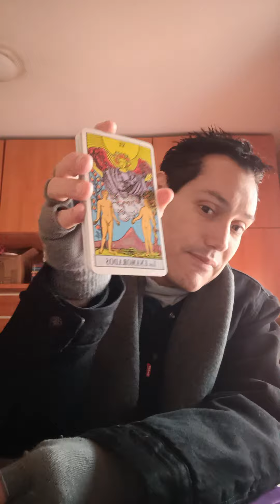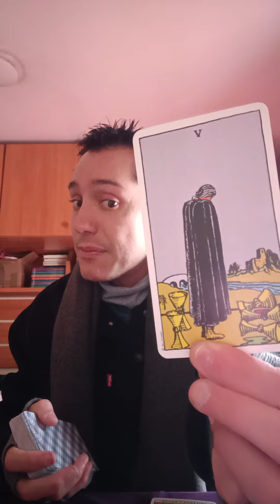Vuestra cebolleta justo ahora lo que piensa,te lo digo rápido,breve y conciso en 3 minutitos 💯🛞😊🫂❤️